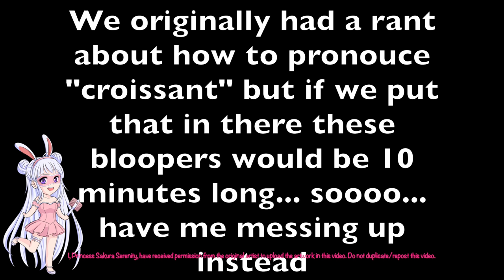"Meow Chow: Under The Croissant Moon" Part 1 of 2 Miraculous Ladybug Comic Dub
Cast:
Marinette / Tikki = Princess Sakura Serenity